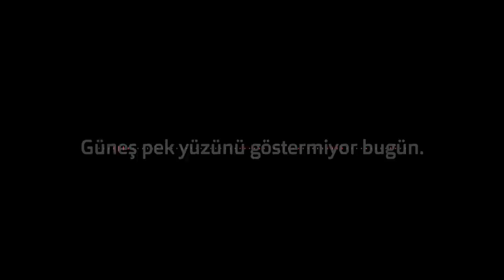Bugün Dünya Görme Günü! Önlenebilir Körlük ve Görme Kusurlarının Farkında Ol, Farkında Yaşa!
Bugün DünyaGörmeGünü. Ama kaçımız farkındayız?
Önlenebilir körlük ve görme kusurları ancak biz FarkındaOlursak aşılabilir.
‘Dünya Görme Günü’nde Instagram’ın İlk 3D Sese Sahip Hikayeleri” ile bu farkındalığa katkı sağlamak ve bugüne dikkat çekmek istedik. Hadi sen de bu hikayenin bir parçası olmak için Atasun Optik Instagram sayfasına gidip story’nde iki kişiyi etiketleyerek paylaş. Farkında ol, farkında yaşa!